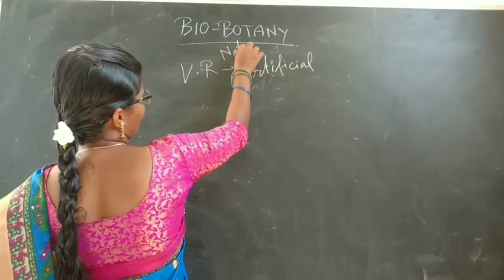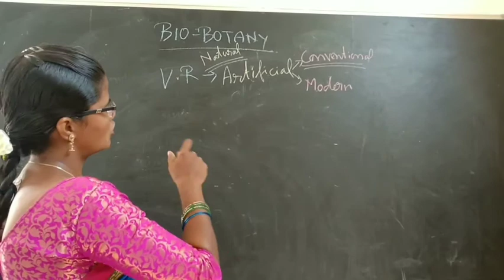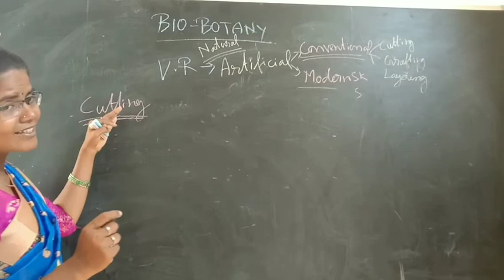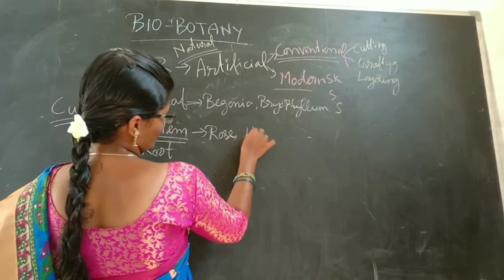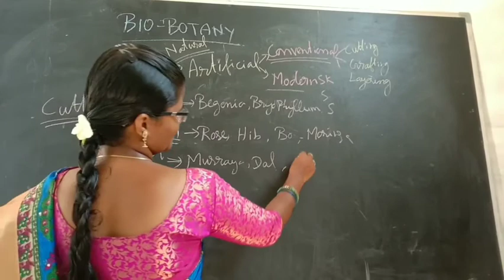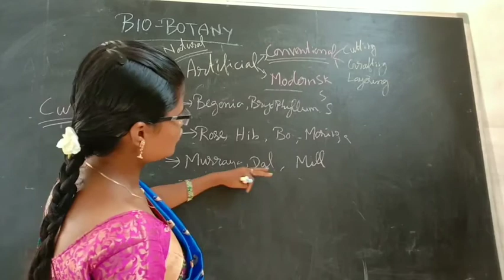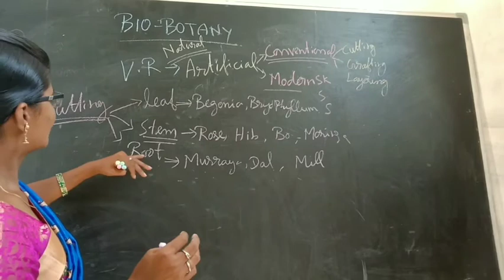Artificial method of vegetative Reproduction in plants - (Part-5)